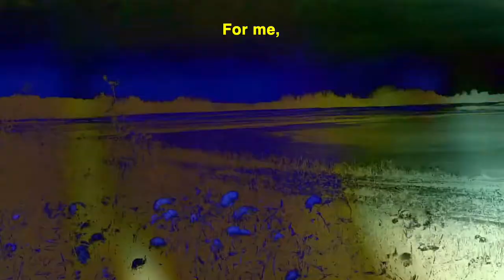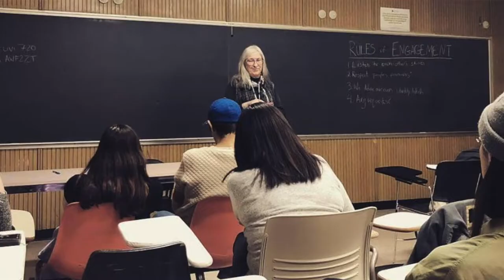Artist profile Marjorie Beaucage - La Moisson (English subtitles)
Short introduction to the artist.

Director and Editor: Mylène Simard
Subtitles: Mylène Simard
Videographer: Kenton Doupe
Year of filming: 2021

Thank you to the Canadian Council for the Arts.
Courte introduction de l’artiste.

Réalisation et montage vidéo : Mylène Simard
Sous-titrage : Mylène Simard
Tournage : Kenton Doupe
Année de tournage : 2021

Merci au Conseil des arts du Canada.